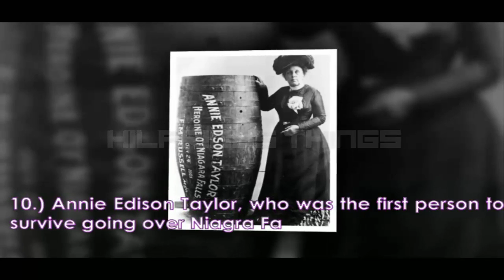17 Weird Must-See Photographs From History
17 Weird Must-See Photographs From History

1.) A woman taking her baby for a stroll in a gas-resistant baby carriage.

2.) People posing next to the Statue of Liberty's face as it was being un-packed.

3.) A photo of Elvis Presley in the army.

4.) Fuzzy ducklings being used as therapy animals for children.

5.) A brave man testing out a new bulletproof vest.

6.) A picture of the young Charlie Chaplin at age 27 in 1916.

7.) This picture of the Hindenburg as it crashed.

8.) This circus hippo pulling a cart.

9.) Annette Kellerman promoting a woman’s right to wear a fitted, one-piece bathing suit in 1907. She was later arrested for indecency.

10.) Annie Edison Taylor, who was the first person to survive going over Niagra Falls in a barrel in 1901.

11.) A picture of the original Ronald McDonald from 1963.

12.) The Disneyland employee cafeteria in 1961.

13.) A soldier shares his banana with a goat during the battle of Saipan ca 1944.

14.) This little girl sits with her doll in the ruins of her London home that was bombed in 1940.

15.) The Berlin wall being constructed in 1961.

16.) This sun tan vending machine in 1949.

17.) Beach patrols measuring the length of women's bathing suits in the 1920s.